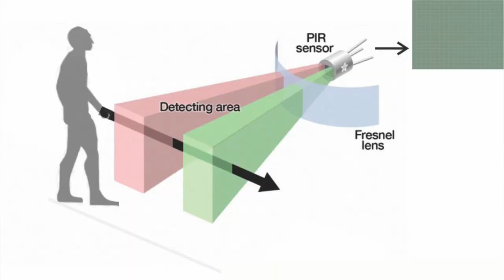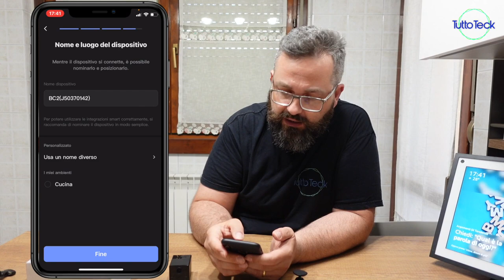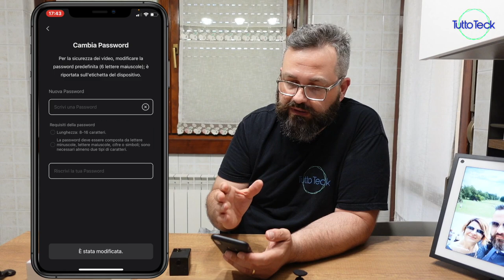EZVIZ BC2, LA TELECAMERA DI VIDEO SORVEGLIANZA INDIPENDENTE E SORPRENDENTE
✰ EZVIZ BC2